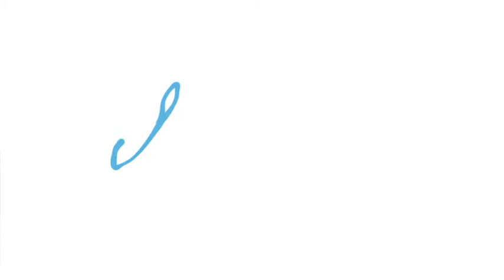NDTRC Rivierenland: Rein Suijker (VVV Nederland)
Rein Suijker (VVV Nederland) vertelt over de Nationale Databank voor Toerisme, Recreatie en Cultuur (NDTRC) tijdens de Opening Toeristisch Seizoen 2011, georganiseerd door het Regionaal Bureau voor Toerisme (RBT) Rivierenland.